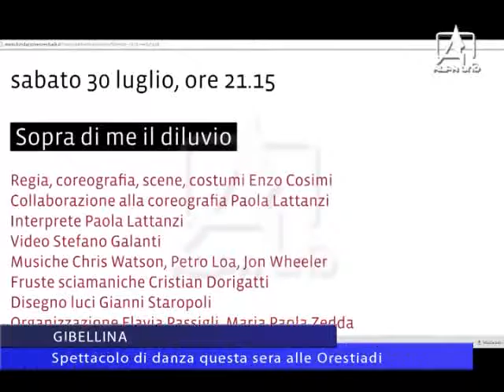GIBELLINA Spettacolo di danza questa sera alle Orestiadi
Proseguono con successo le rappresentazioni della 35° edizione delle Orestiadi di Gibellina. Questa sera al Baglio Di Stefano lo spettacolo di danza contemporanea dal titolo “Sopra di me il diluvio”. Abbiamo sentito il direttore artistico dell’oramai celebre festival Claudio Collovà